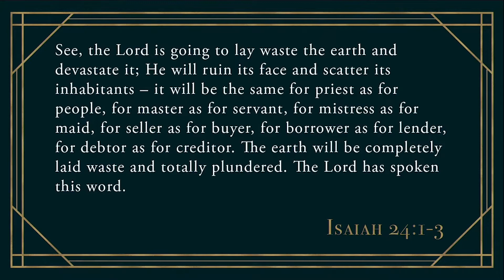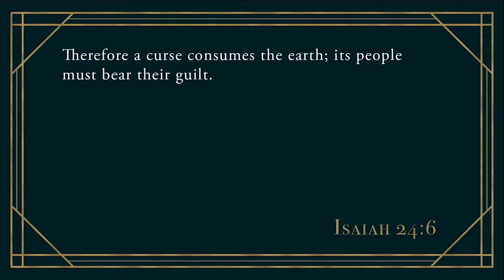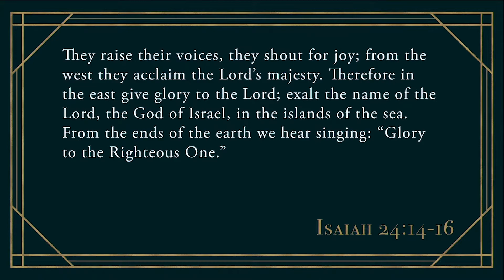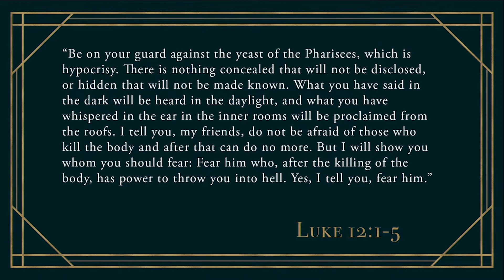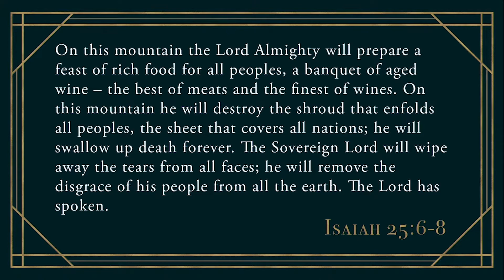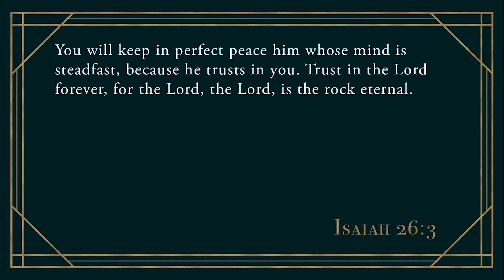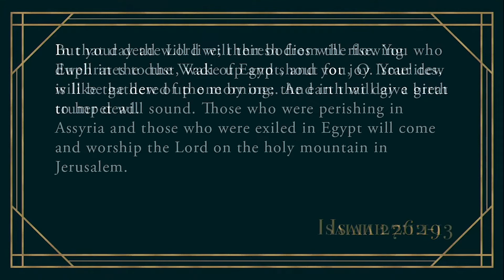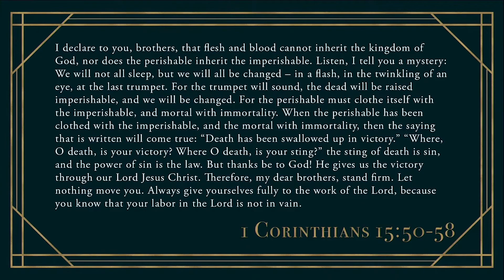Isaiah: Road to Redemption | Pastor Barry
Find us at:
Horizonschurch.com
Facebook.com/horizonschurch